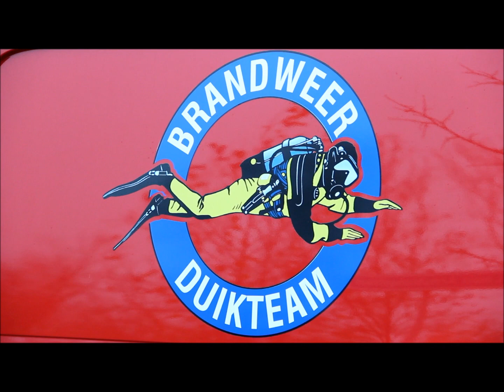Auto te water in Middelburg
Een auto is zaterdagmiddag vanaf een oprit het water ingerold.
Dat gebeurde bij een watergang aan de Louis Armstrongstraat in Middelburg.
Bergingsbedrijf Kuzee kwam ter plaatse om de auto uit het water te halen.
Omdat de auto te ver van de kant lag en zodoende geen sleepkabel aan de auto kon worden bevestigd werd in overleg met de officier van dienst (OVD) besloten om de brandweer te alarmeren.